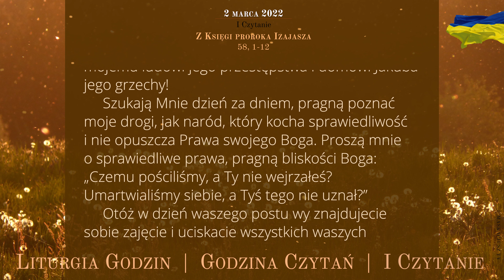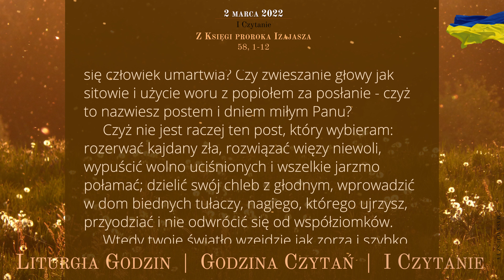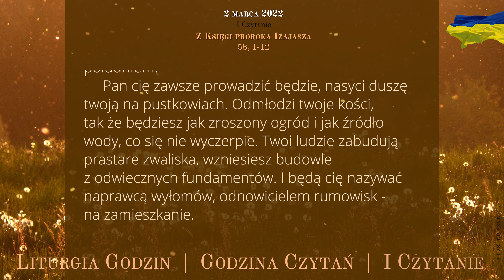GodzinaCzytań | I Czytanie | 2 marca 2022 | Środa Popielcowa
2 marca 2022
Środa Popielcowa

58, 1-12